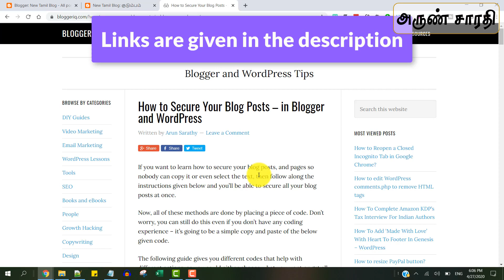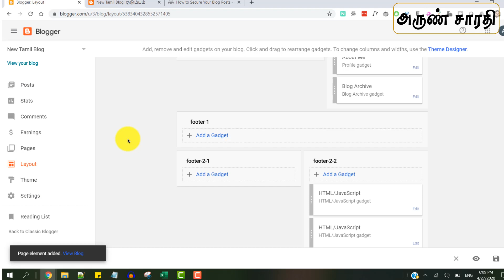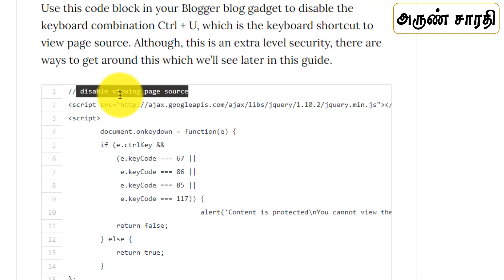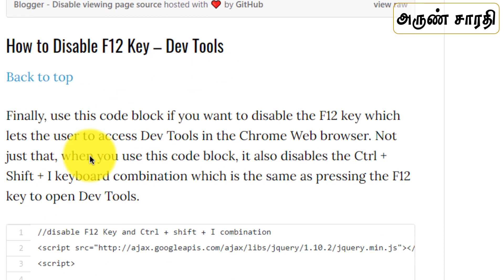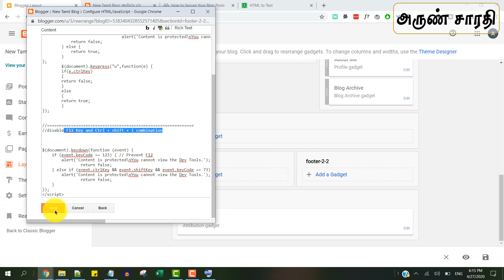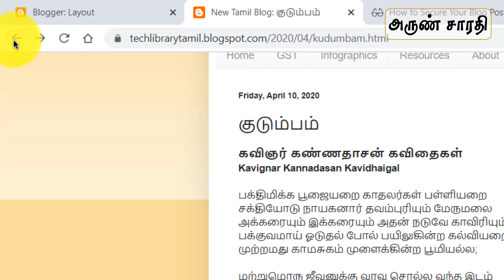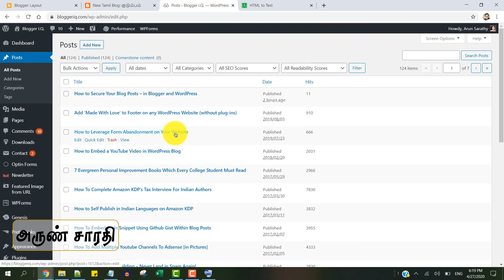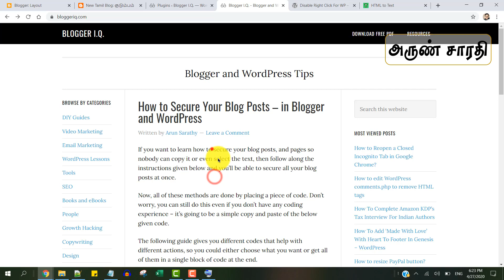How to Disable Copy + Right Click (and more) - Blogger and WordPress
In this video, we'll learn how to:
1. Disable Right Click option for your Blogger and WP blog,
2. Disable Text Selection and Copying
3. Disable Viewing Page Source (Ctrl + U)
4. Disable Viewing Dev Tools (F12)
As content creators, please watch this video till the end to learn beyond these techniques and some loop-holes too so you can decide which options to choose to publish and what not to publish, if you want to protect your content.

How to Secure Your Website Content (contains all codes shown in the video):

Video Chapters:
0:00 Introduction
0:34 How to Disable Text Selection Option
2:20 How to Disable Right Click Option
3:04 How to Disable View Page Source Option (Ctrl + U)
3:49 How to Convert HTML to Text
5:13 How to Disable Dev Tools (F12 Key)
6:39 All in One Code
8:24 Can we REALLY protect our Content Online?
10:51 How to Secure WordPress Blog Posts and Pages

for updates on KDP, ebook writing and publishing in Indian languages, ebook creation process, future ebook releases, newsletters, technology tips, website design and development etc.